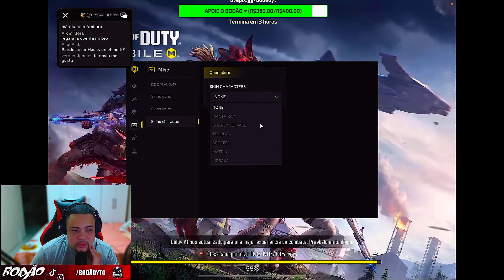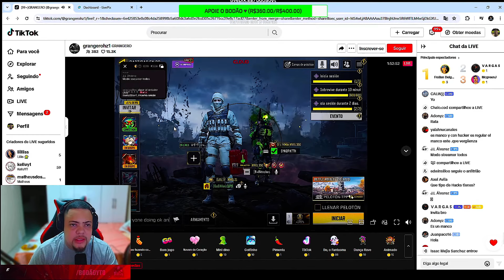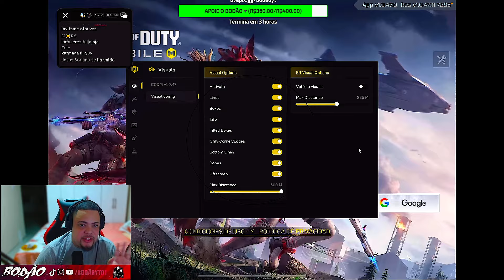USOU HACK NO IOS IPAD E TOMOU BAN DE 1 DIA AO VIVO: 🤦‍♂️🤦‍♂️🤦‍♂️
MEU DISPOSITIVO: IPHONE 14 PRO MAX 256GB

MEU PC:
PLACA DE VÍDEO: GeForce RTX 3060 TI
AMD Ryzen 9 5900X 3.70 GHz TURBO
PLACA-MÂE ASUS TUF GAMING X570-PLUS/BR
SSD KINGSTON A400 960GB
24GB DE RAM